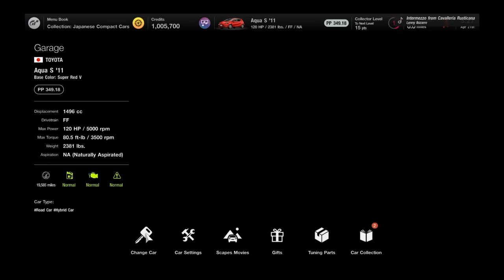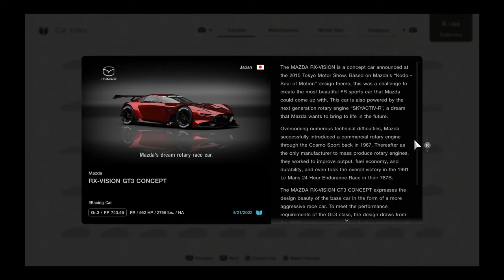Gran Turismo 7 - My New 3 Free Cars (Pre-Order Bonus Pack)